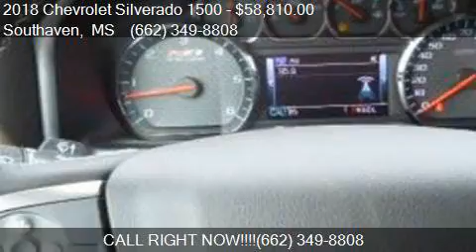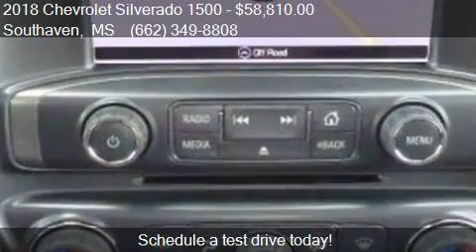2018 Chevrolet Silverado 1500 LTZ | New Chevy Dealership Serving Memphis TN | Truck Dealer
Get Pre-Approved Today:
The Finance Professionals at Jimmy Gray Chevrolet work with all credit types including bad credit, bankruptcy and First Time Buyers with No Credit. Our Chevy Finance Center Staff believe they can get an approval for everyone. Get Pre-Approved Today!

This 2018 Chevrolet Silverado 1500 LTZ is for sale in Southaven, MS 38671 at JIMMY GRAY CHEVROLET.
Engine: 6.2L V8
Transmission: Automatic 8-Speed
Color: Black
Mileage: 2
Contact JIMMY GRAY CHEVROLET 181 GOODMAN RD E Southaven, MS 38671 to test drive this 2018 Chevrolet Silverado 1500 LTZ today.

2018 Chevrolet Silverado 1500 LTZ | New Chevy Dealership Serving Memphis TN | Truck Dealer